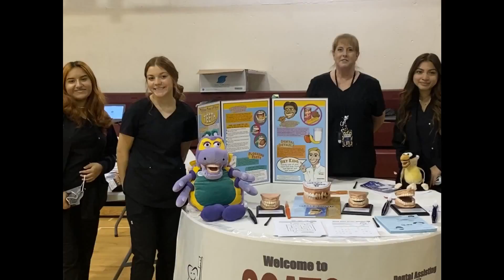SCATC De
SCATC Dental Careers Photos